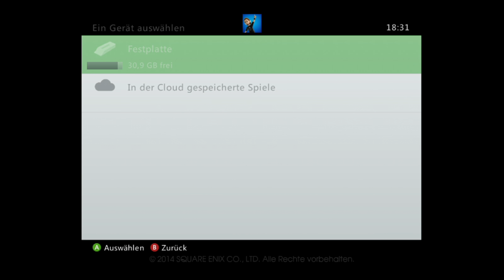Let's Play Murdered: Soul Suspect [X360/Blind/4K] #01 - Kaltblütig ermordet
Wir erleben direkt als erstes in diesem Spiel, wie unser Protagonist Ronan aus dem Fenster gestoßen wird und anschließend kaltblütig mit mehreren Schüssen ermordet wird.
Doch Ronan ist nicht tot, er ist als Geist immer noch unterwegs und muss, um endlich wieder bei seiner schon vorher gestorbenen Frau sein zu können, seinen eigenen Tod aufklären.
Schauen wir doch mal, was wir so machen können...

►► MURDERED: SOUL SUSPECT™ führt Spieler in ein ganz neues Reich des Mysteriösen, in dem der Fall persönlich ist und die Hinweise knapp außer Reichweite. Die Spieler werden herausgefordert, den schwierigsten aller Fälle zu lösen ... den eigenen Mord.   ◄◄

►► Ihr könnt mich jederzeit gerne kontaktieren! ◄◄
●Skype: Utgardus

►► Das Video gefällt euch? Dann würde mir ein Kommentar, ein Abo oder auch eine Bewertung sehr gefallen. Bei Nichtgefallen natürlich auch eine negative Bewertung. Dann aber auch bitte mit konstruktiver Kritik ;) ◄◄